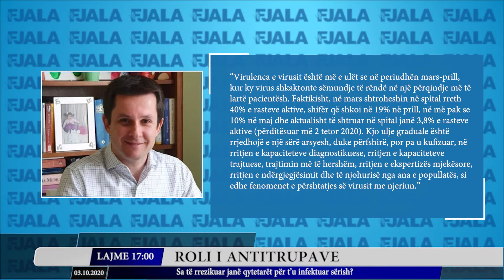Roli i antitrupave, sa të rrezikuar janë qytetarët për t’u infektuar sërish?